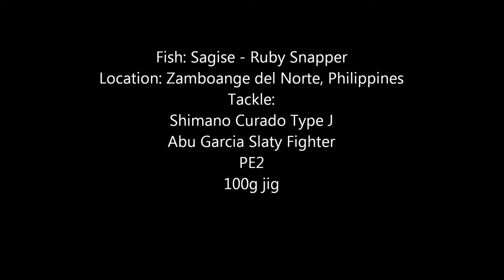How I use my light jigging setup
From drop to strike to landing on light setup.